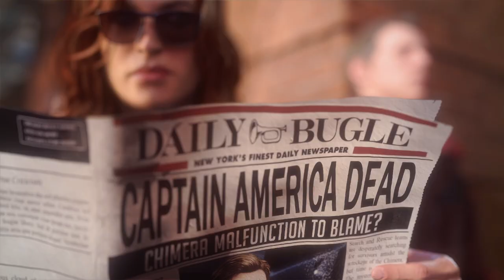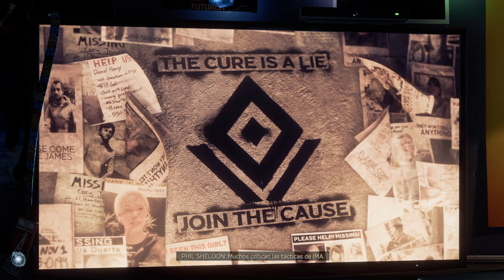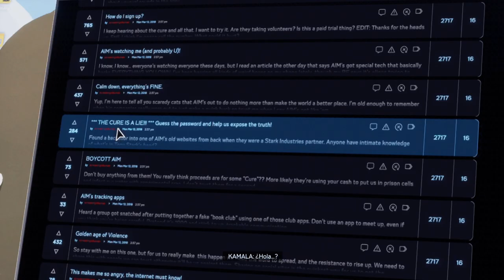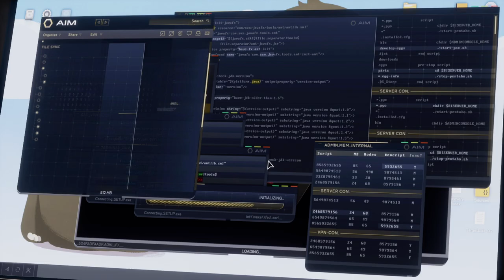1 Marvel's Avengers Gameplay en Español